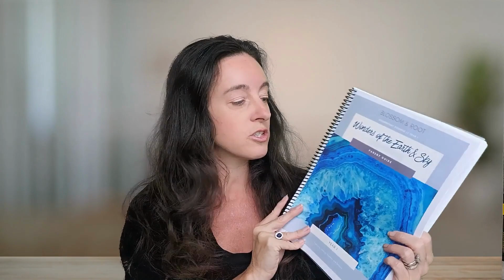How To Expand Your Homeschool Curriculum- Easy Ideas!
Hello,

In today's video, I am talking about the steps I use when I want to expand on my existing homeschool curriculum.

I can't help it, I always want to add more.

How do you add to your existing curriculum?

My favorite Online Homeschool Planner!

Sara